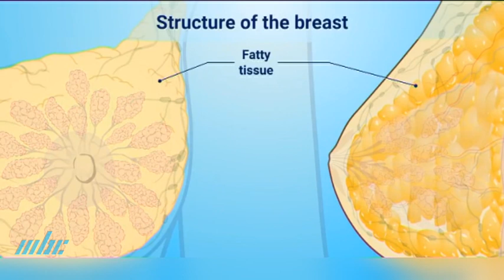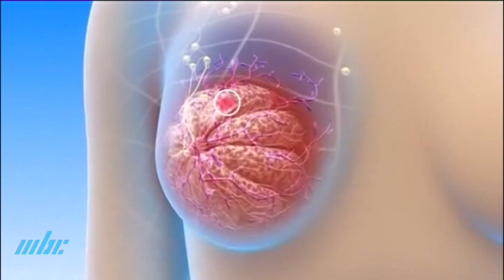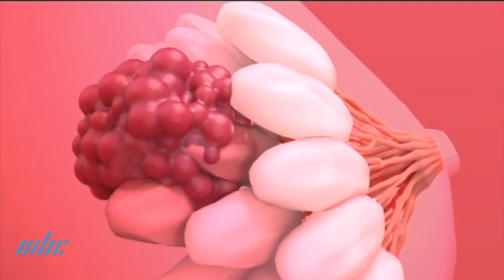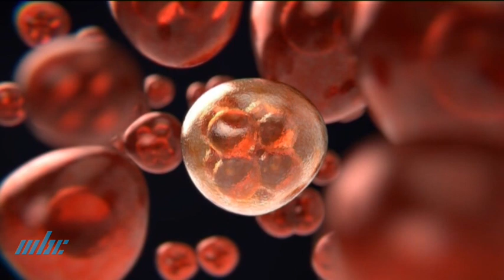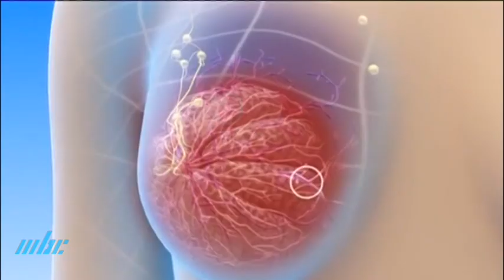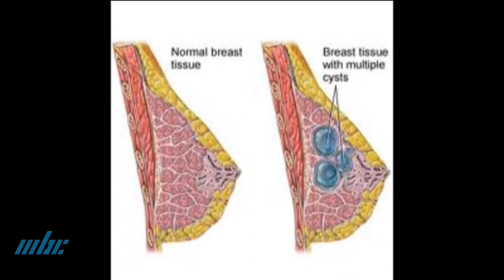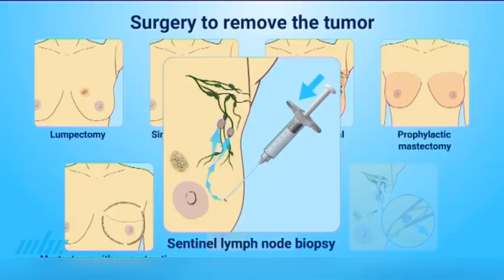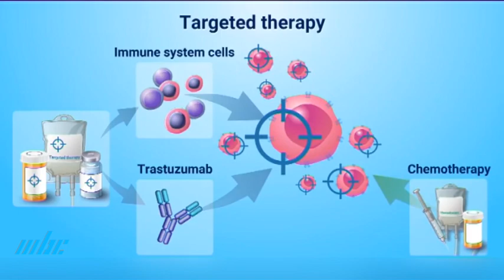Chikitsa aur Swasthya - Breast Cancer